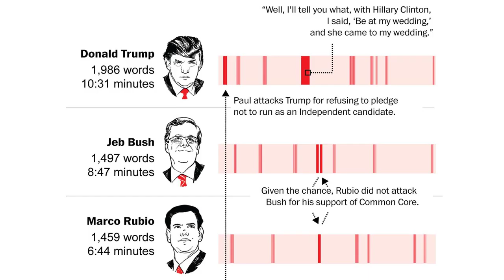Trump will try to upstage the GOP debate with a rally targeting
HIALEAH, Fla. (AP) - A City Council candidate in the Miami suburb of Hialeah used Donald Trump's image on campaign signs. At one polling station this week, many people wore red "Make America Great Again" hats or drove pickup trucks with flags bearing the former president's name.

Outside the venue where the front-runner for the 2024 Republican presidential nomination will speak Wednesday, trying to upstage his rivals debating a half-hour's drive away, supporters were camped out more than a day in advance and waving at honking commuters passing by.

Hialeah is a critical part of South Florida´s hugely influential Cuban American community. It is all in for Trump.

"All we want is to get ahead in life. It seems a lot of politicians, all they do is set obstacles in our way," said Marcel Perez, a Hialeah resident who went with his wife, mother, uncle and father-in-law to vote Tuesday. "Trump is the right person for the job because he opens the door for us."

Cuban voters in this region have helped deliver blowout victories for Trump and other Republicans in recent elections, helping drive Florida's realignment from a traditional swing state to one that's far more conservative. Democrats working toward Democratic President Joe Biden 's reelection want to win back some of the Latino vote and they held a news conference before the GOP debate and Trump's rally.

Trump's campaign is using his event to demonstrate his strength heading into 2024 and to hammer the message that the five candidates debating in Miami are irrelevant given his commanding lead in the polls. He will be endorsed at the event by Arkansas Gov. Sarah Huckabee Sanders, who served as his White House press secretary.

Former President Donald Trump speaks at the Republican Party of Florida Freedom Summit, Saturday, Nov. 4, 2023, in Kissimmee, Fla. (AP Photo/Phelan M. Ebenhack)

Chris LaCivita, a senior Trump adviser, said the campaign would try to win an increasing percentage of the Hispanic vote in 2024. Trump did better among Hispanics in 2020 than he did in 2016, even as Biden captured a majority nationwide.

For Biden, LaCivita argued, what "was emerging as a problem" has now become "a full-blown crisis ... which gives President Trump, I think, an opportunity to really increase his standing and vote share in the Hispanic community."

Trump's campaign is planning primary ads on Hispanic TV and radio along with targeted mail. In a general election and likely rematch with Biden, Trump's advisers think his messages about the economy, the U.S.-Mexico border and cultural issues will resonate with Latinos.

"From the standpoint of the Trump campaign in the general election, we're going to aggressively pursue votes everywhere. We´re going to compete everywhere for votes," he said. "We´re extremely bullish on the fact that we have a receptive audience."

Julie Chavez Rodriguez, Biden´s campaign manager, held a news conference Tuesday in downtown Miami to promote the reelection effort´s work with Latinos. The Biden campaign has run ads in English, Spanish and Spanglish, combining words of both languages the way many Hispanics do in the United States.

"Latinos continue to support Democrats overwhelmingly," Chavez Rodriguez said. "That being said, we are not taking any of this for granted."

More than 95% of Hialeah's 220,000 residents identify as Hispanic or Latino, according to the most recent census numbers. Most are Cuban or Cuban American and speak Spanish at home.

Florida Gov. Ron DeSantis last year became the first Republican in 20 years to win Miami-Dade County, which includes Hialeah, on his way to a blowout reelection victory.

Data from AP VoteCast, a sweeping survey of the national electorate, found that more than half of Latino voters in the state backed DeSantis for governor in 2022, and a similar number supported Republican incumbent Marco Rubio in that year´s Senate race. Each candidate's total was higher than the 45% of Latinos who supported Trump for president in 2020.

Voting with his family in Hialeah, Perez credited DeSantis for pushing against COVID-19 vaccine mandates and lockdowns, a stand that is a key part of the governor's presidential campaign pitch. But the 41-year-old suggested DeSantis had "sacado las uñas," a Spanish expression that means someone has "taken out their fingernails," or become overly aggressive.

Trump has long courted the Cuban community, which skews more Republican than other Hispanics. According to Pew, a majority of Cuban American voters, 58%, identified as Republican or Republican-leaning before the 2020 election.

In the White House, Trump worked to undo President Barack Obama´s Cuba engagement policy and he sanctioned socialist governments in Latin America. As he runs once more, Trump has ramped up his efforts to cast Democrats as Marxists, socialists and communists - language that may resonate with Cuban and Venezuelan exiles who fled po